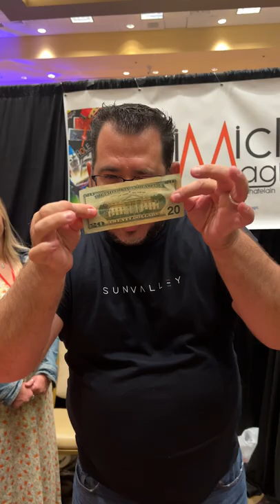MELT CARD by Mickael Chatelain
NOW AVAILABLE at your favouritre magic shop